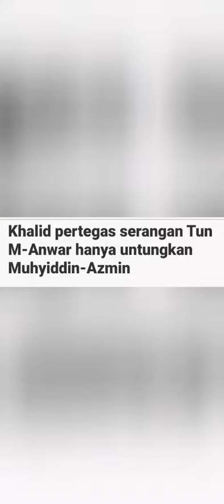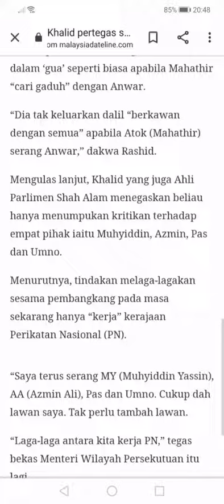Dsai (anwar ibrahim) & Tun Mahathir akan menguntungkan TS MUHYIDDIN YASIN